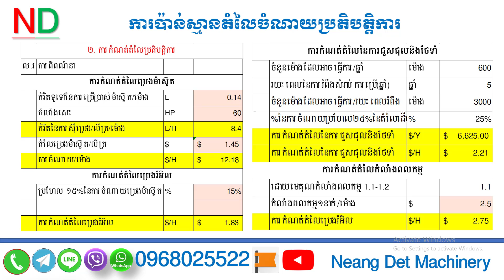កម្មវីធីពិសេស/ក្លាយជាម្ចាស់គ្រឿងយន្តដ៏ឆ្លាតវៃ/ការប៉ានស្មានប្រតិបត្តិការ/Smart Owner Of Tractor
កម្មវិធីពិសេស សំរាប់បងប្អូនប្រជាកសិករ ឬម្ចាស់ម៉ាស៊ីនដែលមានបំណងទិញត្រាក់ទ័រ/គ្រឿងយន្តកសិកម្មយកទៅប្រើប្រាស់.